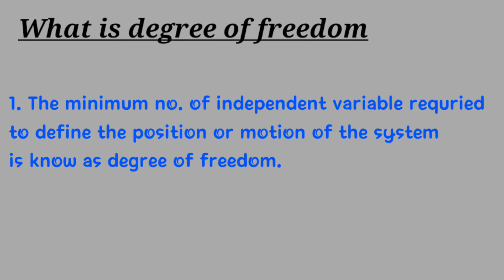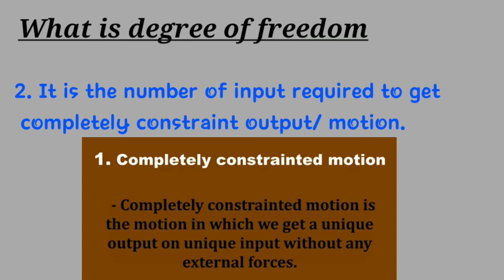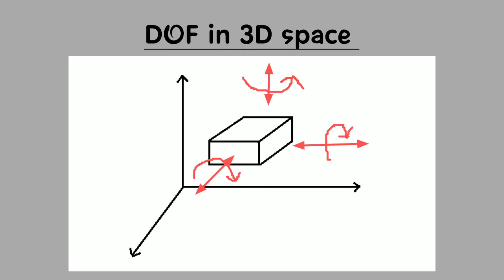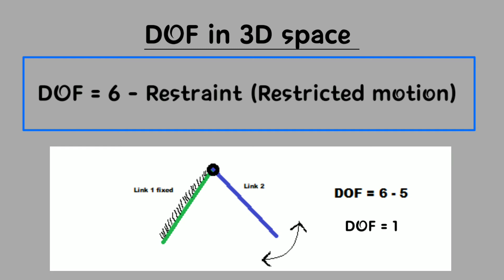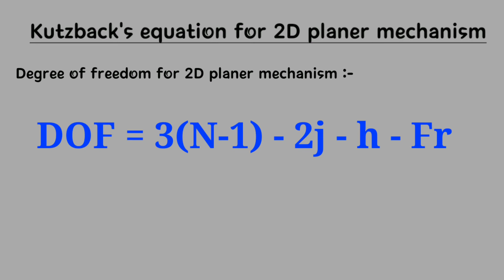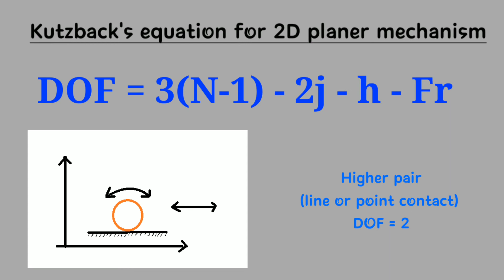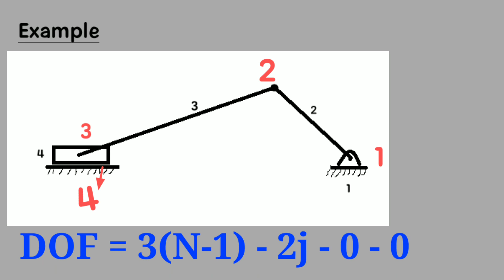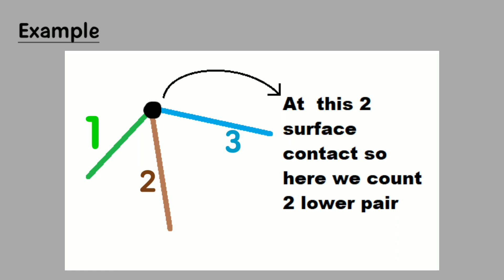Degree of freedom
In this video we discuss about degree of freedom in theory of machine.

Timestamp ⏲️

00:00 Intro/Content of this video
00:35 What is Degree of freedom
02:27 DOF in 3D space and formula
04:40 DOF in 2D space (plane mechanism)
05:12 Why we study Degree of freedom
05:34 Kutzback's equation
07:40 Example to find DOF of any mechanism
09:20 Outro

I also cover the following topics
- degree of freedom  Degree of freedom in 3D space
- degree of freedom in hindi
- degree of freedom in classical mechanics
- degree of freedom animation
- degree of freedom and constraints
- degree of freedom dynamics, degree of freedom example
- degree of freedom engineering mechanics
- degree of freedom equation
- degree of freedom for plane mechanism
- degree of freedom gate questions
- degree of freedom hindi
- higher pair degree of freedom
- degree of freedom mechanical engineering
- About redundant links
Some other video on channel 📽️📽️📽️📽️📽️📽️📽️📽️📽️📽️📽️📽️📽️📽️📽️📽️📽️📽️📽️📽️📽️📽️📽️📽️📽️📽️👇👇👇👇👇👇👇